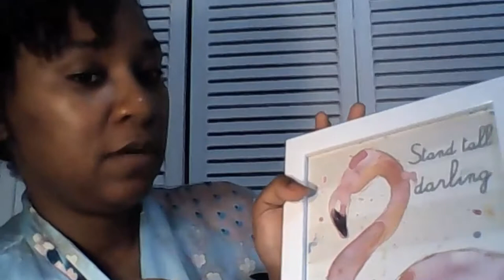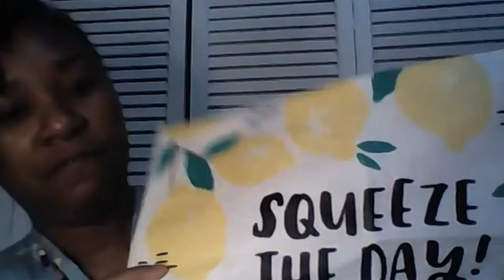August and September 2019 favorites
Hello dolls I wanted to share a view items that I have been enjoying. I have attached a few of the links to the items purchased

Earrings @ alwaysbyalliamdean
Sephora Blush Spice Market Blush palette

Yellow wristlet

Flamingo Neon Light